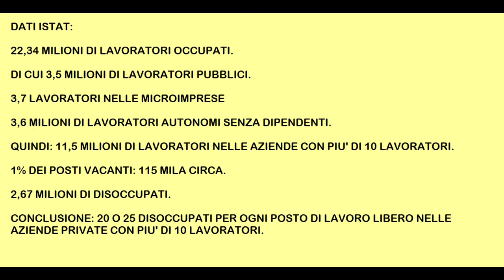ISTAT: i disoccupati sono svogliati?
Dopo un faticoso fact checking sulle affermazioni del prof. @emilianobrancaccio8619 riguardo alla disoccupazione, dai dati Istat risulta che nelle aziende che hanno almeno 10 lavoratori solo l'1% dei posti di lavoro sarebbe vacante.
In totale questi posti di lavoro sarebbero circa 100-120 mila al massimo.
Sempre secondo Istat ma anche secondo Eurostat i disoccupati in Italia sarebbero circa 2,5 milioni.
Di conseguenza ci sarebbero quasi 25 disoccupati per ogni posto di lavoro nelle aziende private da 10 lavoratori in su.
Secondo Brancaccio sarebbero stati 10 disoccupati per ogni posto di lavoro, ma lui pare che non abbia considerato che la statistica non include il settore pubblico e le microimprese, e nemmeno i lavoratori autonomi senza dipendenti.
In conclusione, come dice lo stesso Brancaccio, non è colpa dei disoccupati se c'è la disoccupazione.

FONTI:
(cercate "Valori assoluti" nella barra di ricerca)